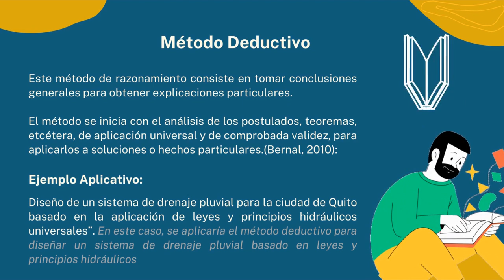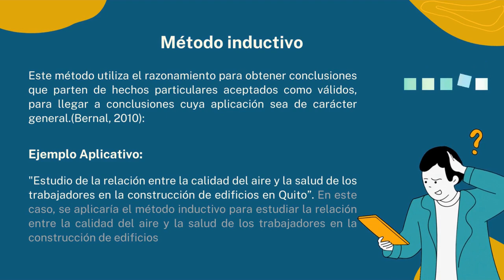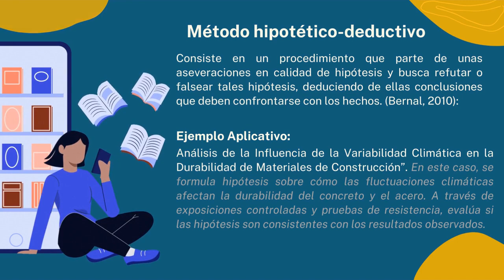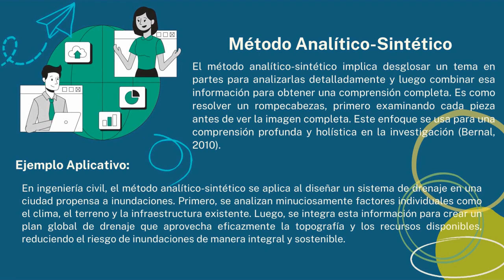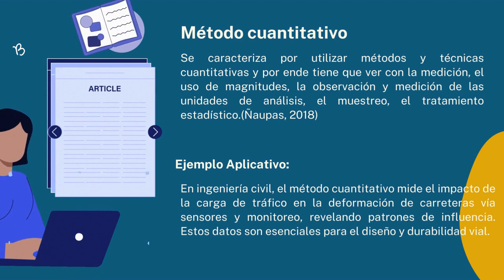Métodos de la Investigación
Aporte de:
-Cabrera Chistopher
-Calvopiña Cristian
-Malatay Byron
-Mena Amarylis
-Pachacama Henry